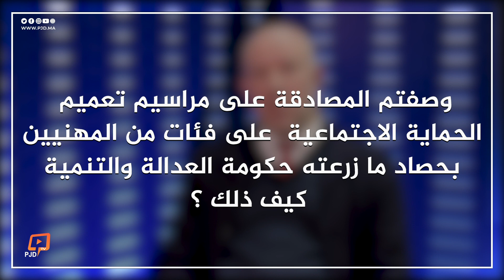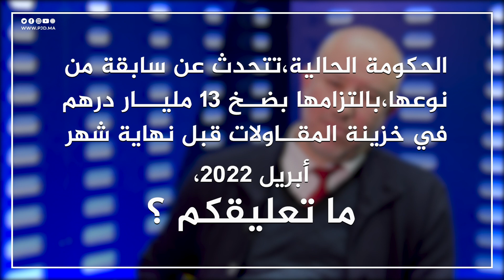إبراهيمي : حكومة 8 شتنبر تحصد ما زرعته حكومة العدالة والتنمية